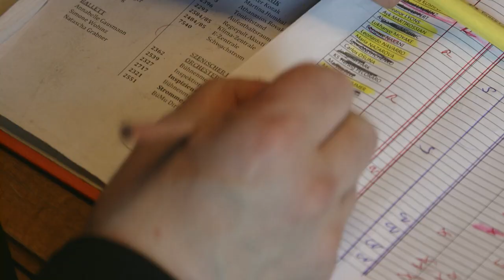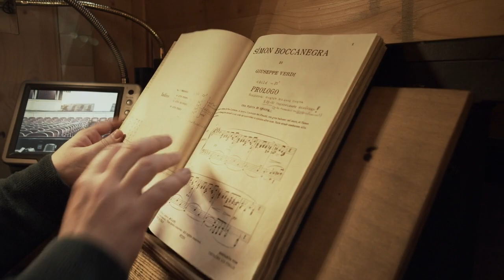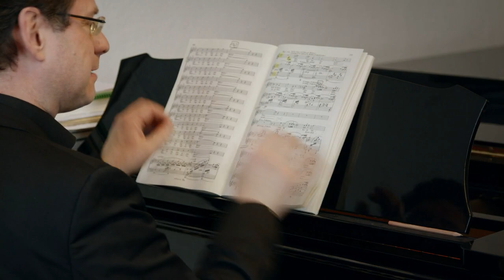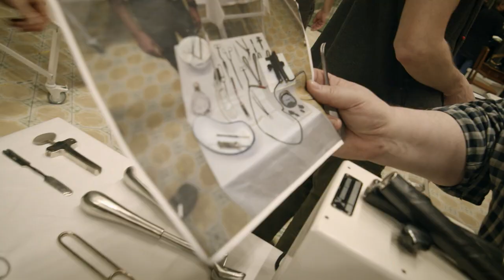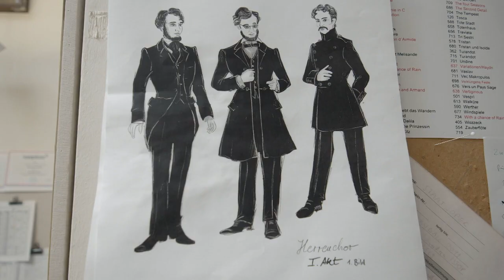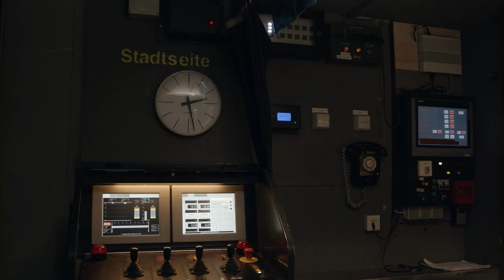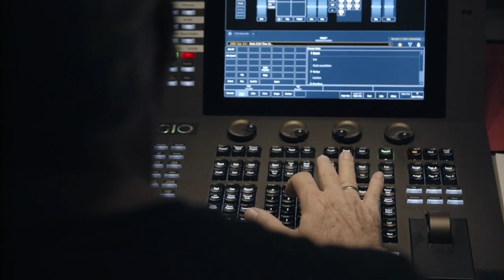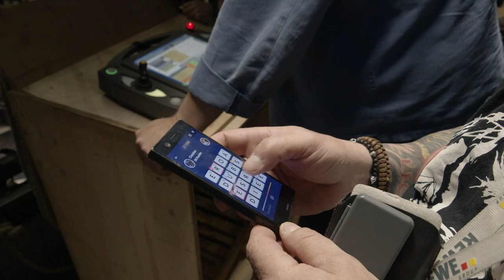Roter Samt und Bühnenstaub - die Wiener Staatsoper